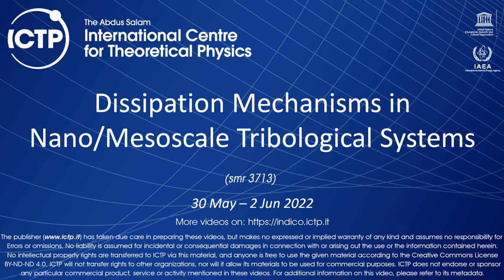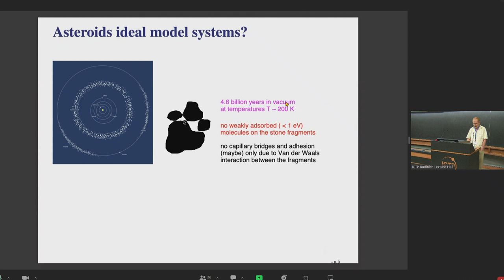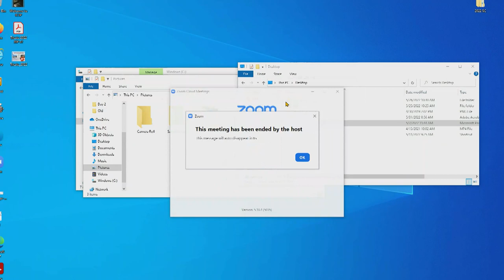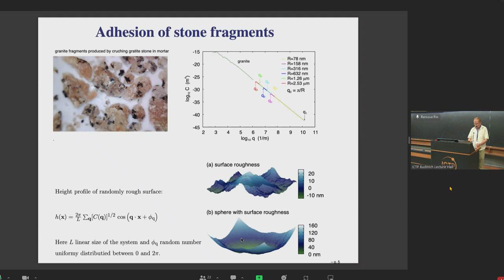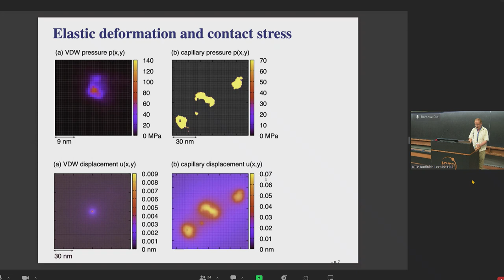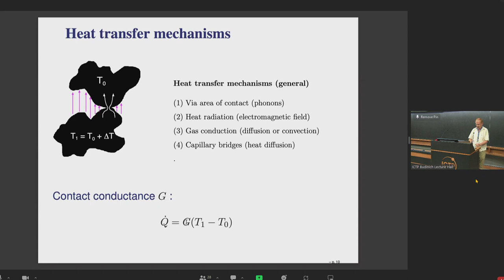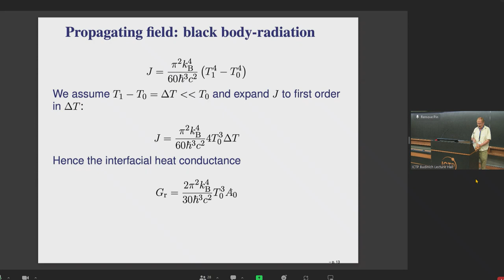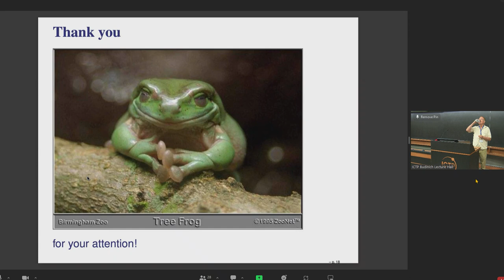Hard Particle Adhesion and on the Stability of Spinning Asteroids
Speaker: Bo PERSSON (Forschungszentrum Jülich GmbH, Germany)